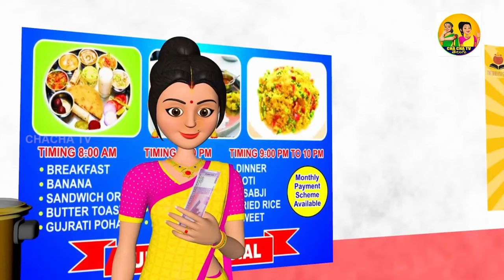మాయా రైస్ ప్రెజర్ కుక్కర్ || magical PRESSURE COOKER || Telugu magical stories 2024